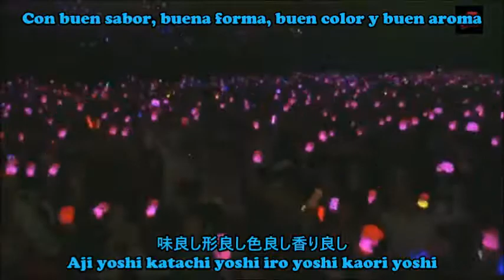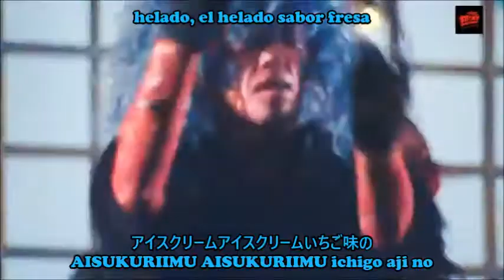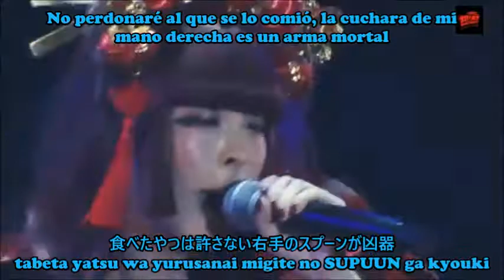Kyary Pamyu Pamyu - さいごのアイスクリーム (Saigo no Ice Cream) Sub Español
SAIGO NO ICE CREAM